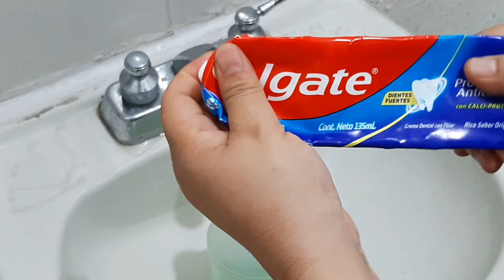Baño impecable con PASTA DENTAL - Atrévete a probar este TRUCO - Fácil y sin gastar más